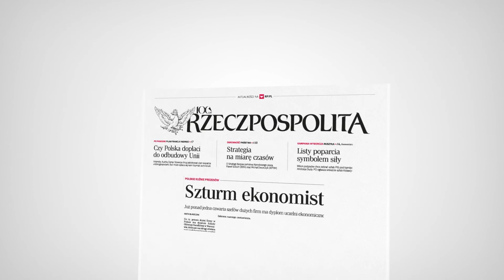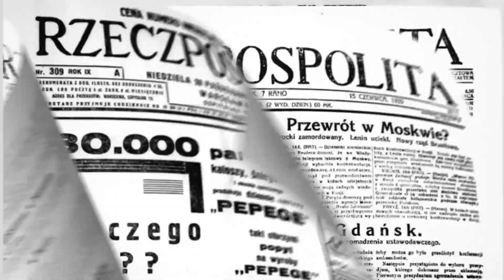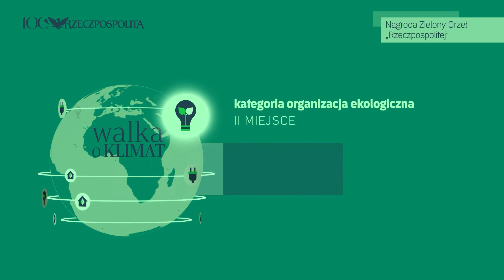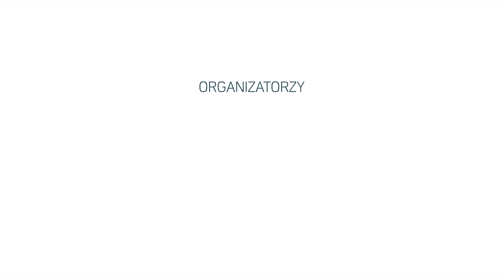Gala finałowa „Walka o klimat”